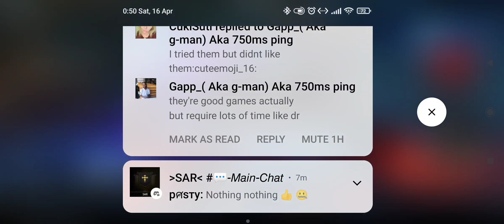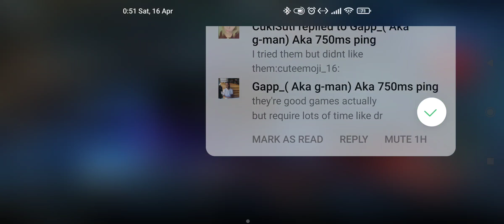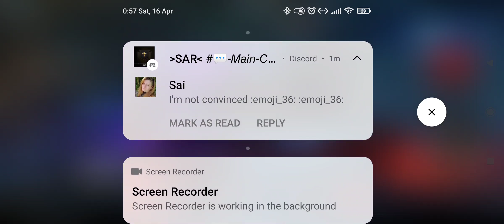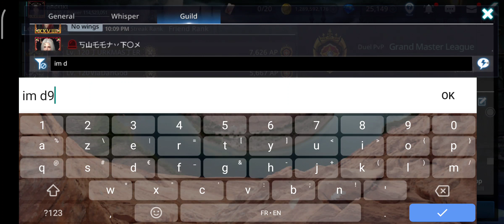Madkiki road to GM vs masters /diamonds 🤬😂🤭